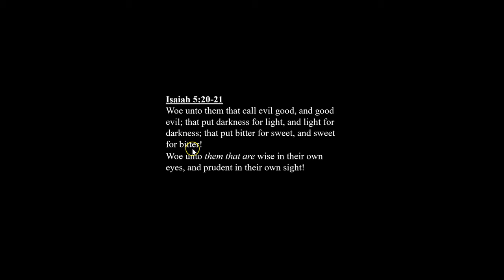Truth & Illusion (Explained Biblically)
The Definition of Truth and Non-Truth, Illusion.

Turning on Captions will help to follow my narration.
Feel free to use any part of this presentation in your own works.